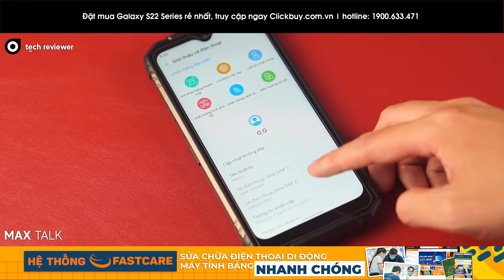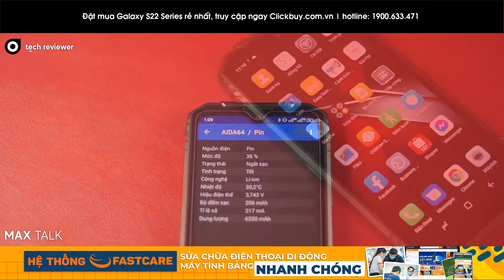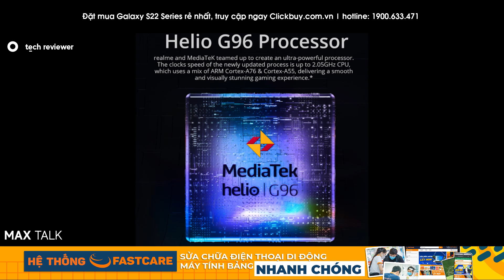Gaming phone SIÊU BỀN 2 MÀN Giá rẻ - hủy diệt iPhone SE 3?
📱Mua Galaxy S22 chính hãng tại Clickbuy , tặng tới 8 triệu
►Truy cập ngay: htpps:// Clickbuy.com.vn
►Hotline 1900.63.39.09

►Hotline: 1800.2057